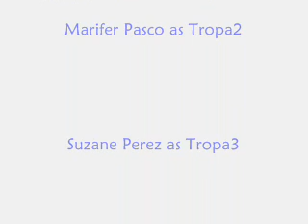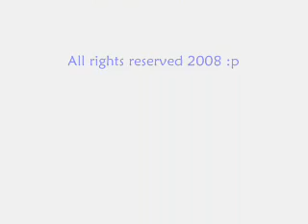chippy ko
Our commercial video :)